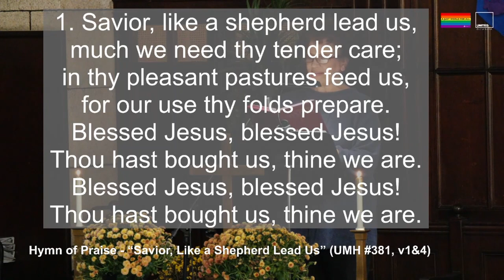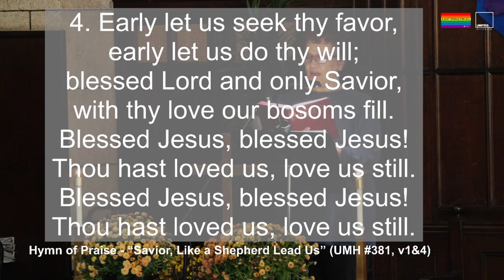Savior, Like a Shepherd Lead Us (UMH 381)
Praise "Savior, Like a Shepherd Lead Us” (UMH #381, vs. 1 & 4 )

1. Savior, like a shepherd lead us,
much we need thy tender care;
in thy pleasant pastures feed us,
for our use thy folds prepare.
Blessed Jesus, blessed Jesus!
Thou hast bought us, thine we are.

4. Early let us seek thy favor,
early let us do thy will;
blessed Lord and only Savior,
with thy love our bosoms fill.
Thou hast loved us, love us still.